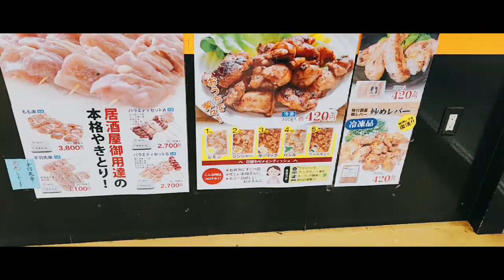リピーター急増⁉️【女優の◯◯さんも絶賛したからあげ】田舎育ちのシンプルかつ最強からあげが激熱過ぎてヤバいww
今回は岩手県にある【からあげ家】
という今話題のお店を紹介します⁉️
こちらはあの大物女優の◯◯さんも絶賛した
からあげがあるということで地元では
かなり有名な場所です⁉️
あまりの人気から東京の渋谷に
お店が進出したそうです。
ぜひ食べに行ってみてくださいね✨
お酒好きなかたは
ぜひともハイボールとご一緒に🎶

ネットでも買えます!